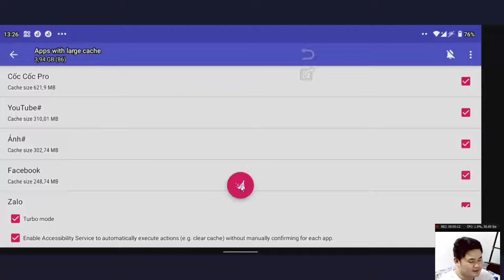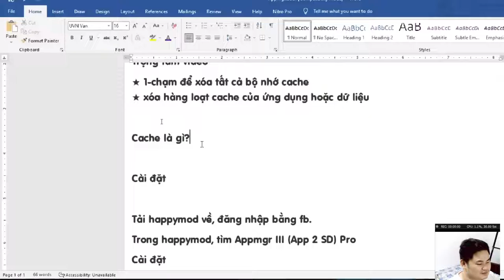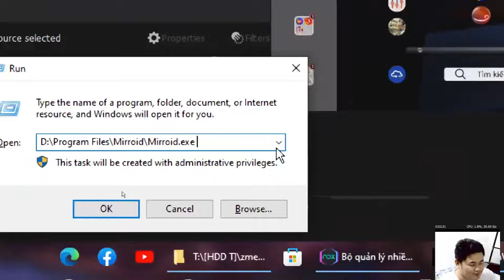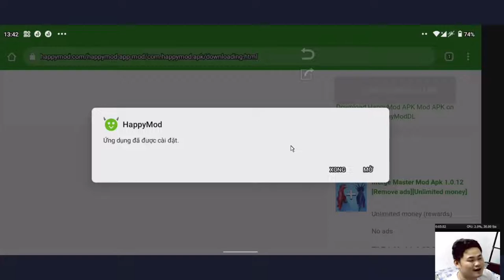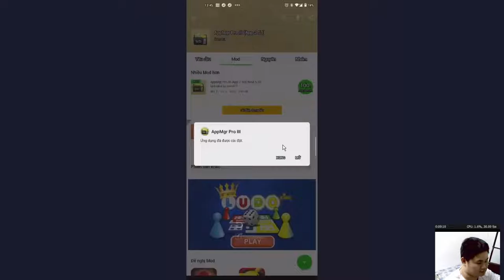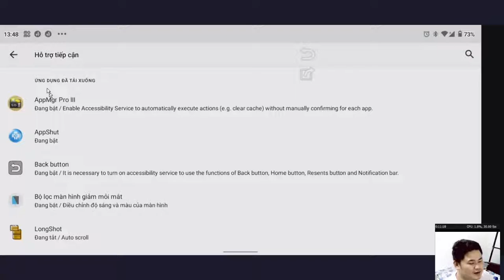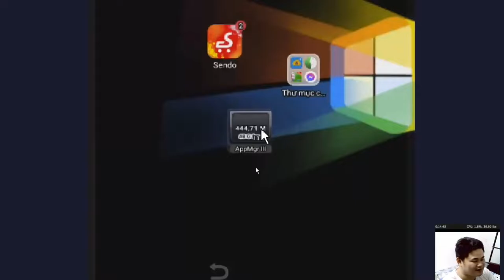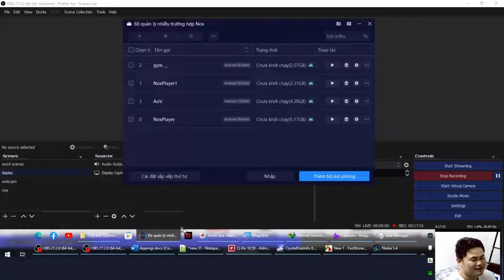Hướng dẫn giải phóng dung lượng bộ nhớ android với APPMGR III (APP 2 SD)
0:00 xem trước kết quả
1:37 intro
1:49 giới thiệu
2:54 ngoài lề: app làm nhẹ khi chơi game
4:04 nội dung chính
5:05 tải happy mod
5:32 cách tải happy mod (nếu chưa tải)
7:21 đăng nhập facebook
9:02 cách cài app từ happymod
9:28 cách cài appmgr

android; game; lag; giật; liên minh; liên quân; nóng